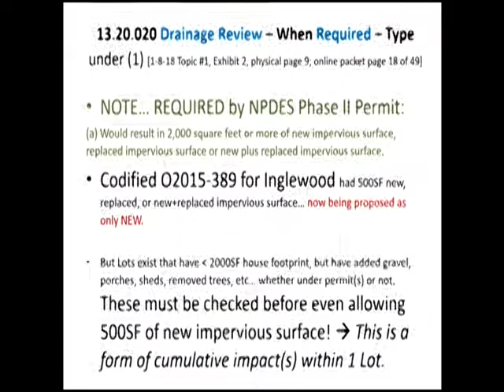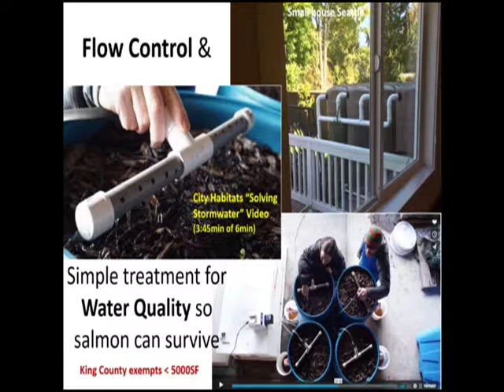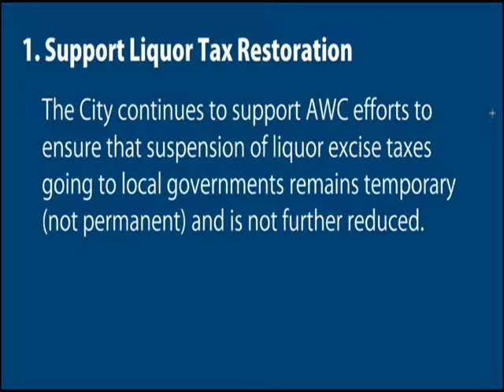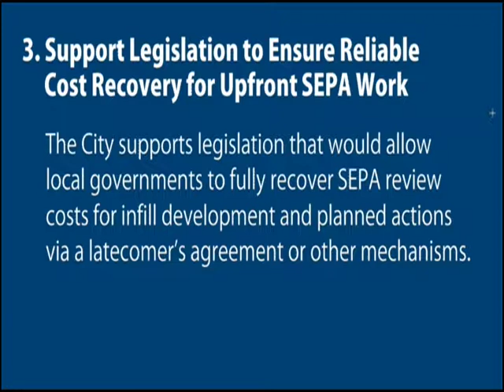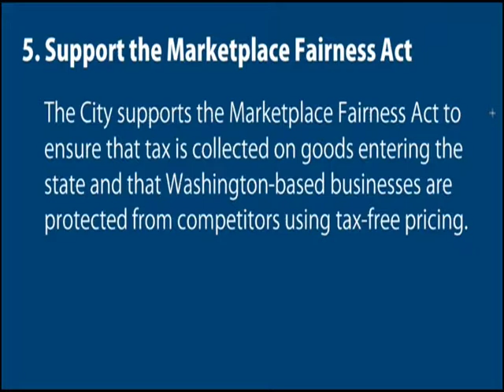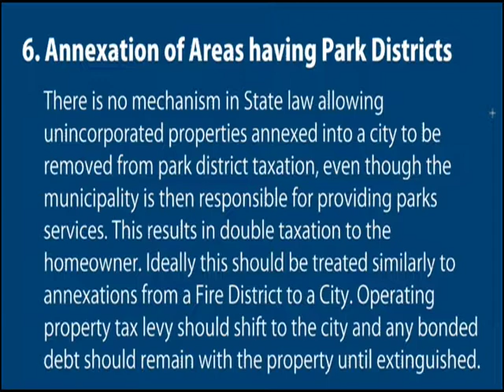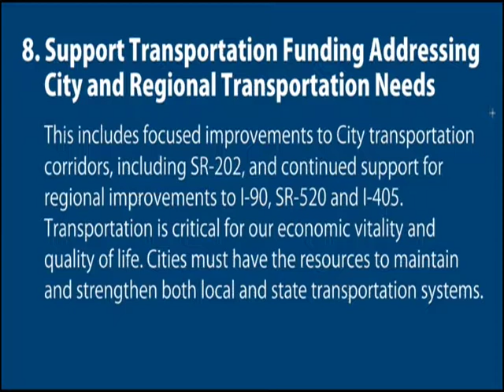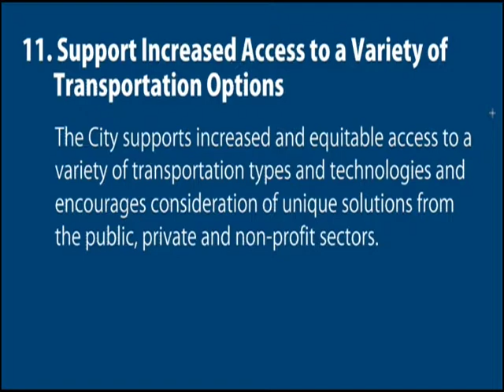January 9th, 2018 - City Council Meeting